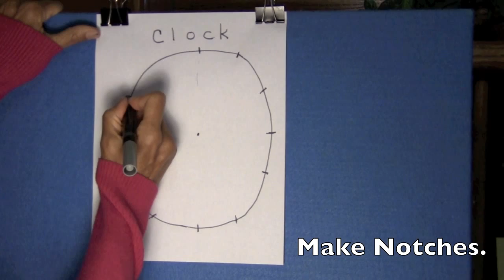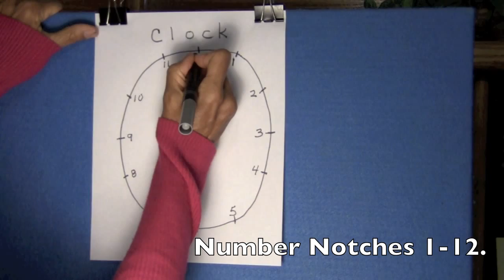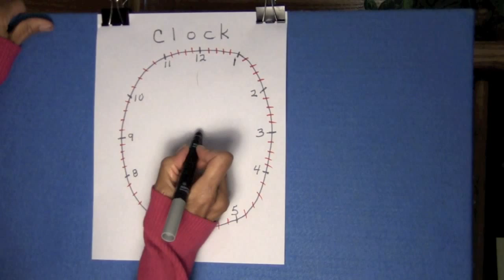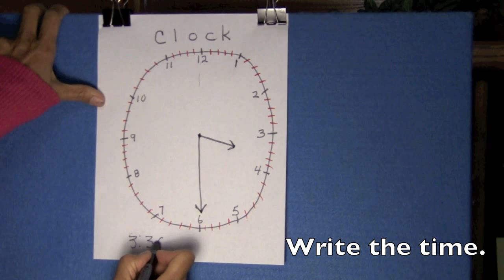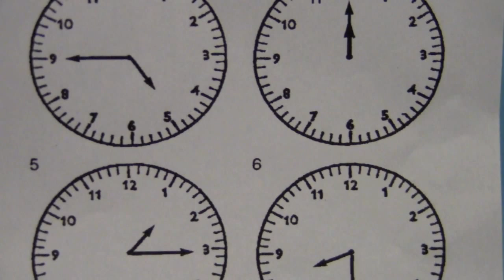FUN Math for K, 1st, 2nd, and 3rd Grade in 2022-2023 / learn CLOCK / DRAW CLOCK / EDUCATIONAL MATH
A Whole Brain (left & right brain) approach to teaching children in Kindergarten, 1st, 2nd, and 3rd grade about the clock (mathematics) in 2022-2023.  Sunday Heppner, power teaching whole brain mentor/coach, draws a clock as a visual aid for children (ELD and ADHD) using the three learning styles (visual, auditory, kinesthetic). This strategy help kids retain information in a fun way.